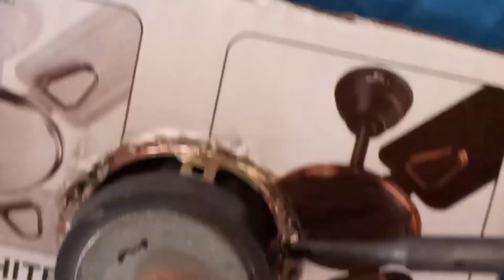how to make a speaker very easy home//inventor hacks//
making a speaker at home very easy